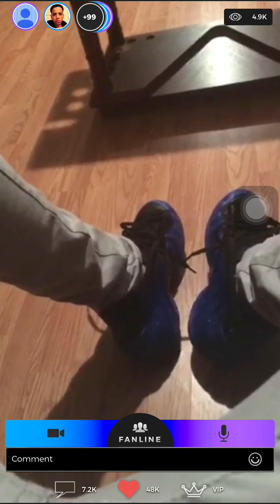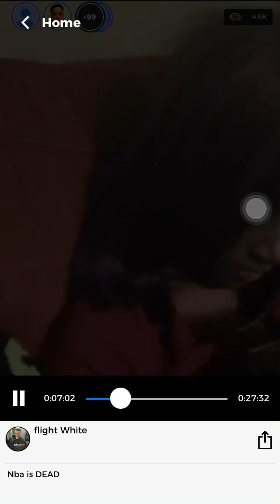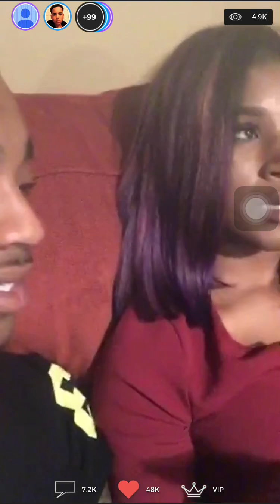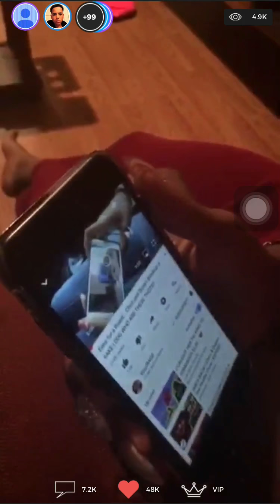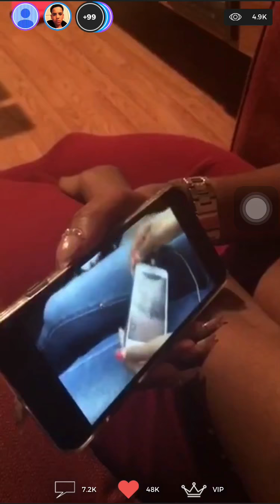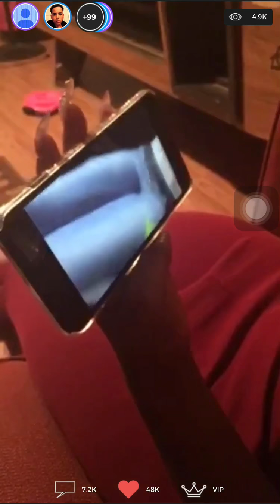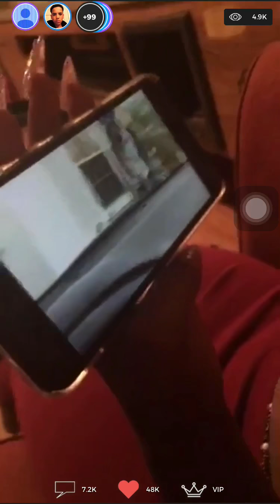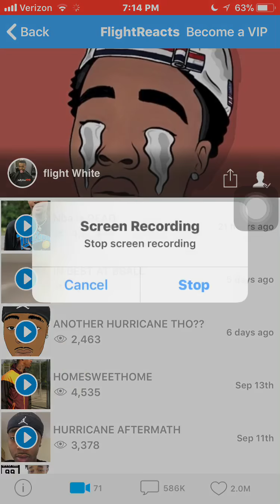Flight Reacts To CHRIS & QUEEN BREAKUP FT GIRLFRIEND “I know it’s fake”